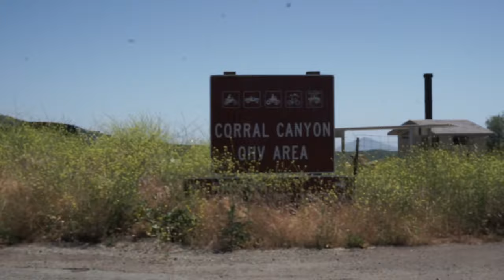Corral Canyon OHV Trail : Espinosa Trail Land Cruiser 100, Land Rover LR3, Tacoma TRD 4x4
EatSleepOverland Merch!